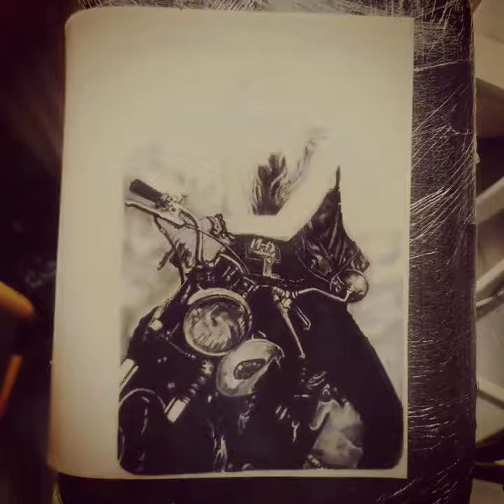A girl on motorbike tattoo tattooartist tattoos tattoogirl tattoo